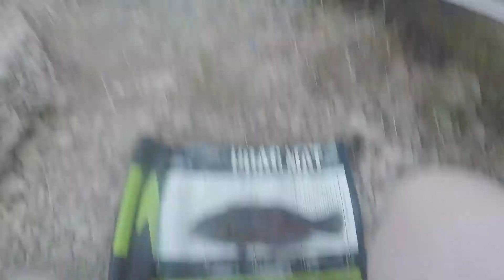Fishing at the Dawesville Cut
Went for a search around Dawesville to try and find some skippy and Bream but ended up catching these different species. Hope you enjoy this quick video of some cool catches, cheers!!